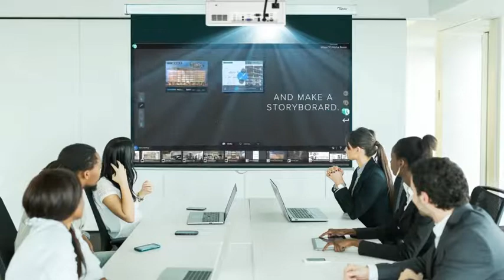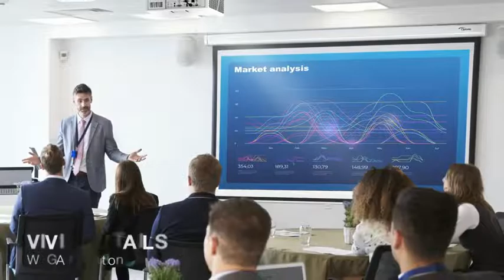ZW350 - Compact high brightness laser projector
The ZW350 is a compact WXGA DuraCore IP6X laser projector. Designed for maintenance-free continuous operation, it can be installed in virtually any orientation. Its small and lightweight footprint and 1.3x zoom combined with 360-degree and portrait projection make it easy to install.

This feature-packed projector has a built-in speaker and its laser technology delivers up to 30,000 hours of maintenance-free laser light source. For ultimate control, it comes with an RJ45 connection for monitoring and controlling a network across multiple rooms.

The ZW350 is geared for medium-sized exhibition venues, events, tradeshows or meeting rooms. It maintains excellent image quality as brightness and colour saturation is preserved for longer compared to lamp-based systems.